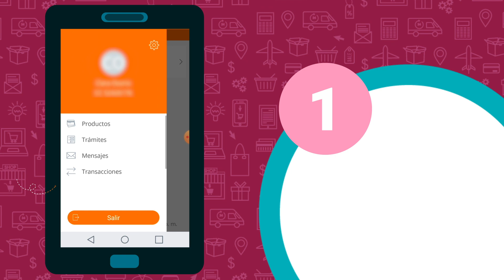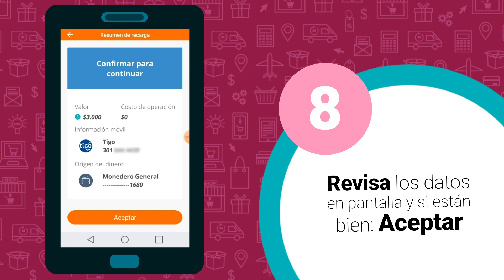Recarga tu celular a través de la App Billetera Móvil